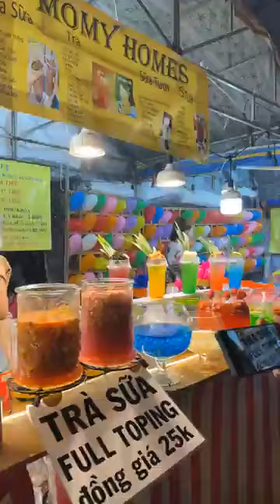Phố lồng đèn lớn nhất TP Hồ Chí Minh nhộn nhịp khách 2